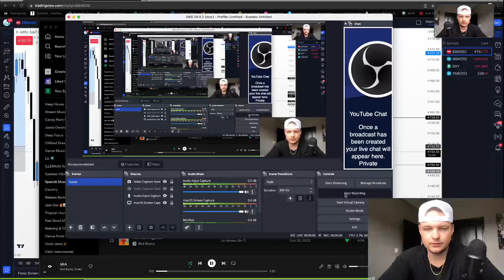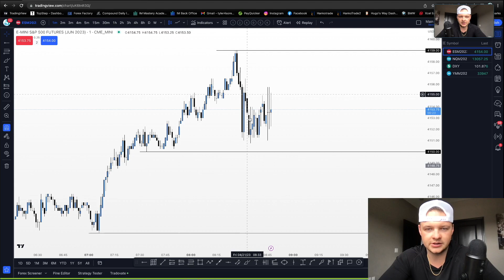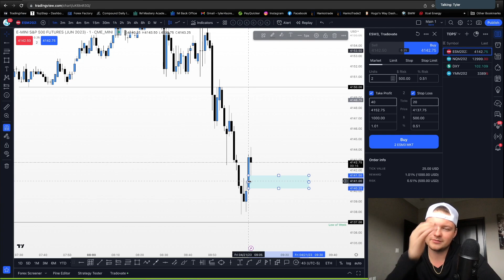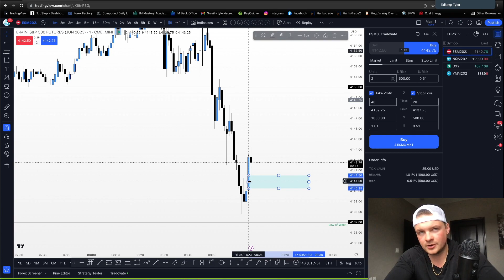Live Trading Room - Missed the move 😭 (video partially frozen)